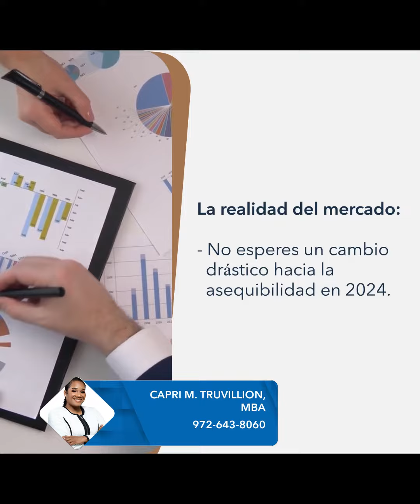Capri Truvillion's Market Update | Ser Propietario De Una Vivienda en 2024? Sí, Es Posible.